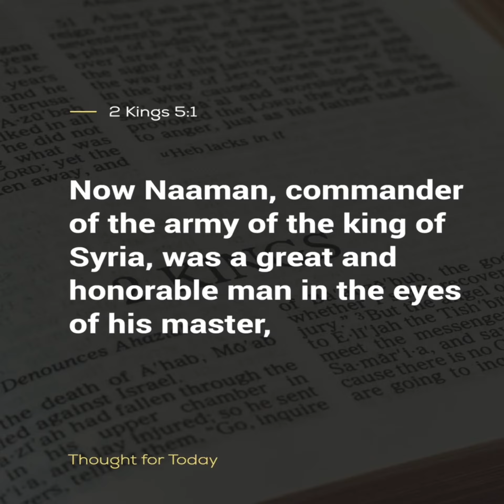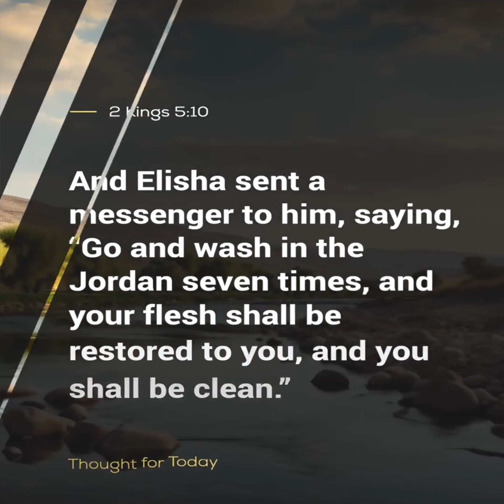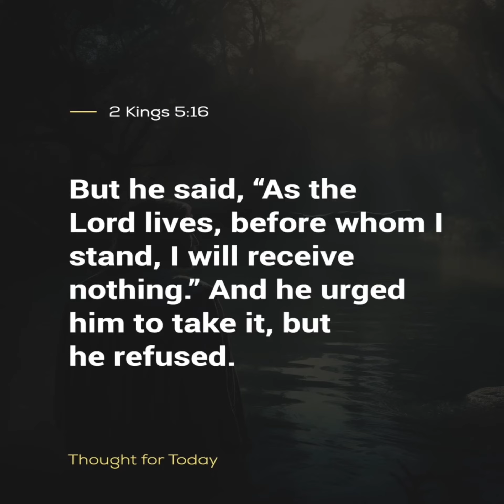Thought For Your Day, Angus Buchan, Proverbs 15:29, 2 Kings 5:1, 2 Kings 5:16